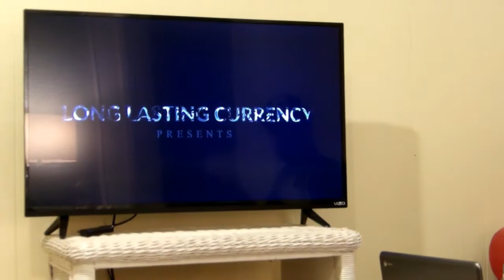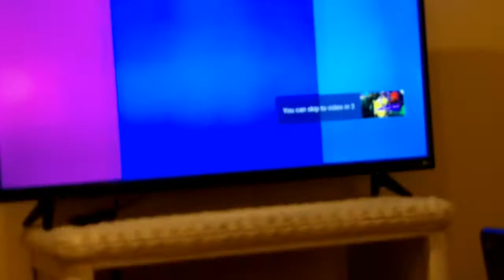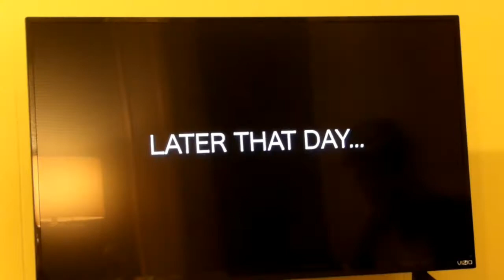The Lake Shore Players (LSP) Documentary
Lopers Lens Production
Narrated by Vega$